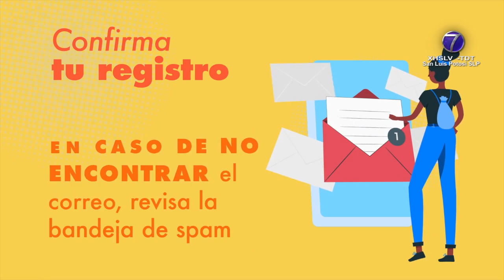Infonavit reitera el llamado de no recurrir a “coyotes” para el desahogo de trámites o procesos...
Infonavit reitera el llamado de no recurrir a “coyotes” para el desahogo de trámites o procesos con el instituto.

SLP.- Advierte el Instituto del Fondo Nacional de la Vivienda para los Trabajadores (INFONAVIT) que no hay necesidad de pagar a un tercero o coyote para la apertura de Mi Cuenta Infonavit.

La protección del ahorro en el instituto es posible de forma gratuita.

Es necesario ingresar a Mi Cuenta Infonavit y usar el Número de Seguridad Social (NSS), la Clave Única de Registro de Población (CURP) y el Registro Federal de Contribuyentes (RFC).

El sistema pide verificar nombre y número celular, el teléfono de casa y correo electrónico.

Al correo llegaría un mensaje para su activación.

Se recuerda que al permitir que otra persona, sea un asesor de ventas o coyote abra la cuenta, se da acceso a toda la información y enfrentar un fraude.

Si otra persona abre tu cuenta, podría elegir la contraseña e ingresar una dirección de correo que no sea del trabajo.

En caso de olvidarla, la recuperación depende de un mensaje y de cambiar de empleo ya no podría accederse a ese correo.